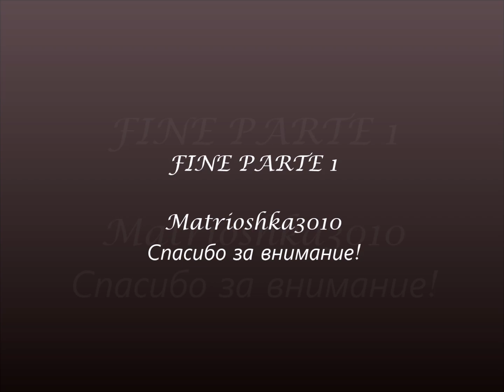Paesi in russo/Cittadinanza e Nazionalità (PARTE 1) In Pratica#14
Ciao a tutti. In questo video voglio farvi sentire la pronuncia di alcuni paesi, e spiego anche il concetto di Nazionalità e Cittadinanza. Questo è la prima parte del video. Se avete le domande o richieste scriveteli nei commenti, sul mio profilo Instagram o Facebook.